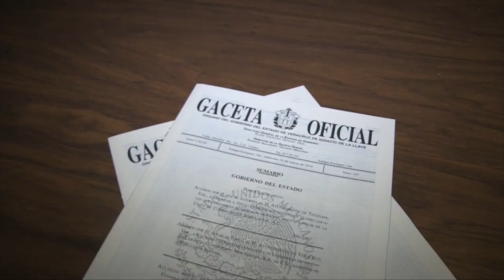Visitan Universitarios instalaciones de la Editora de Gobierno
Es importante que el Gobierno del Estado abra sus puertas a los jóvenes para conocer lugares tan trascendentales como la Editora de Gobierno, expresó la Coordinadora Académica de la Universidad Hernán Cortés, Exciani Alarcón Santamaría, durante su visita a las instalaciones.

Aquí, estudiantes de las licenciaturas de Relaciones Públicas y Publicidad, Mercadotecnia, Administración de Empresas y Ciencias de la Comunicación, tuvieron la oportunidad de aprender sobre los orígenes de la Editora, fundada en 1888, y de la Gaceta Oficial del Estado, que data de 1914.

También pudieron ver cómo se edita el Programa Editorial Anual de Libros Multidisciplinarios; las labores de edición, publicación y distribución de la Gaceta Oficial, y las impresiones de productos gráficos como tarjetas, carteles, actas e invitaciones para la administración pública, incluido el Informe anual del Gobernador.

El recorrido inició en la nueva área de Hemeroteca, donde se resguardan ejemplares de la Gaceta desde 1914 a la fecha, y se está trabajando en la digitalización de esos documentos para conservar en las mejores condiciones ese acervo histórico; además, visitaron los departamentos de corrección, captura, formación y edición del periódico oficial, donde conocieron detalladamente los procesos para elaborar de lunes a viernes la Gaceta Oficial.

Sobre la edición y publicación de libros, les fue explicada la etapa de corrección de estilo, formación y edición de textos. Se mostraron las colecciones de libros propiedad de la Editora y, posteriormente, en Pre-prensa Digital se empaparon del proceso de maquetación y diseño de libros, así como el software y las herramientas utilizadas para realizar esta labor.

En el área de Producción, los jóvenes apreciaron las máquinas offset trabajando en la impresión de la portada del libro Del agua y la tierra mística, del Instituto Veracruzano de la Cultura (IVEC).

La Editora de Gobierno reitera la invitación a todos los que quieran conocer las instalaciones de esta dependencia de la Secretaría de Gobierno (SEGOB), la cual trabaja día a día para brindar el mejor servicio a los veracruzanos.

Xalapa, Ver. 22 de marzo de 2016